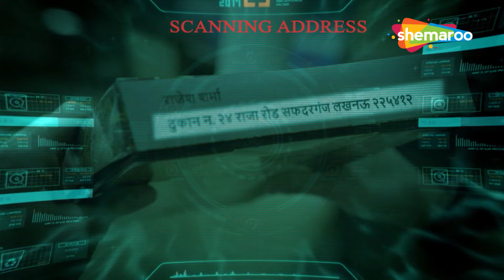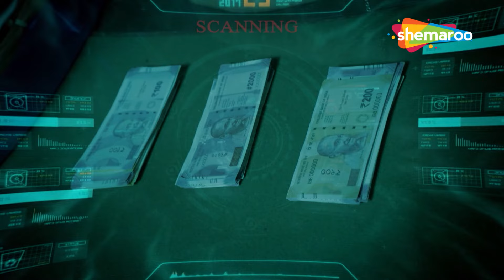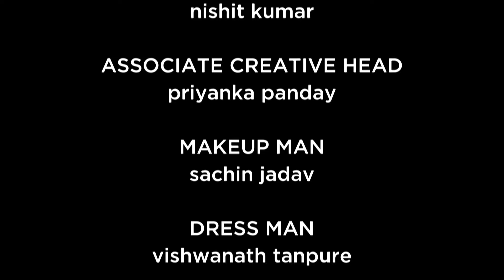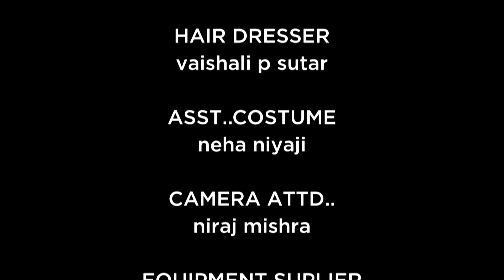मैडम सर को भ्रष्टाचार के आरोपों का सामना करना पड़ता है | Maddam Sir | मैड्डम सर | Hindi Tv Serial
Episode 356
मैडम सर को भ्रष्टाचार के आरोपों का सामना करना पड़ रहा है, उन्हें भ्रष्टाचार सेल द्वारा पूछताछ की जा रही है। उनसे उनके परिवार के बारे में सवाल पूछा जा रहा है, कि उनकी मां कैसे अपने राफ्तार पिता की मौत के बाद शिक्षा प्राप्त करा सकी। मैडम सर पूरी विश्वासयुक्तता के साथ सवालों का जवाब देती हैं और अपने चरित्र और मूल्यों पर अटल रहती हैं। भ्रष्टाचार सेल अधिकारी उनसे दो प्लॉट्स और महंगे अंगूठी के बारे में प्रश्न करते हैं, हसीना मलिक बिना डर के जवाब देती हैं कि प्लॉट्स उनका निवेश है और अंगूठी वंशवादी है। उन्हें अपनी ईमानदारी का सबूत देने के लिए एक दिन की मुहायना दी जा रही है। दूसरे सहकर्मियों को हसीना की निर्दोषता के सबूत ढूंढने में व्यस्त दिखाया जा रहा है। क्या वह अपनी निर्दोषता के सबूत जुटा पाएंगी? अब पूरा एपिसोड देखें।

Show Name : Maddam Sir
Star Cast: Kritika Kamra, Sharad Kelkar, Mohnish Behl, Rukhsar Rehman
Creator : Jay Mehta
Language : Hindi
Theme : Comedy, Drama